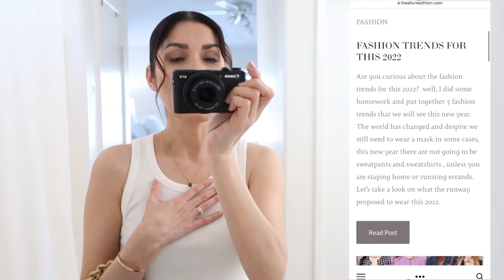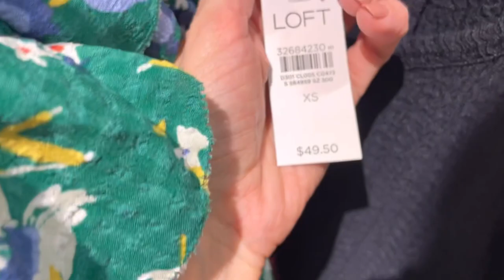LOFT HAUL 2022 | SHOPPING WITH ME AT | The Allure Edition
LOFT HAUL 2022 | SHOPPING WITH ME AT  | The Allure Edition 00:00
In this video I am taking you really quick to the APPLE Store to buy a laptop and since we are at the mall, I decided to stop by LOFT and give you a come SHOPPING with me and give you a TRY-ON HAUL with the cutest LOFT spring collection.

825 College Blvd Ste 102-PMB 177

-❤ MY MEASUREMENTS ❤-
Bra: 32C (81 cm)
Waist:26" (66 cm)
Hips: 38" (96.5 cm)
Height: 5'7" (170 cm)

INTRO 00:00
WHAT I AM WEARING 00:20
COS tank top (XS)
H&M Black polyester trousers (6)
      ADIDAS STAN SMITH CLOUDFOAM WHITE SNEAKERS (size down 1.2 size)
FAVORITE CHANEL LIPSTICK AND LIPLINER 04:10
Chanel Crayon LEVRES
Chanel Lipliner
LET'S GO TO THE MALL 06:26
APPLE STORE  06:51
COME SHOPPING WITH ME AT LOFT 07:30
WHAT I TRIED AT THE LOFT STORE 13:05

Wool buttons Skirt (0)
Baby blue sweater (XS)
Ladybug sweater (xs)
Love Sweater (xs)
Black high waisted leggings (S)
Tweed Cardigan Sweater (XS)
Cotton blouse LACE and striped (XS)
White Top 100% cotton
OUTRO 22:02